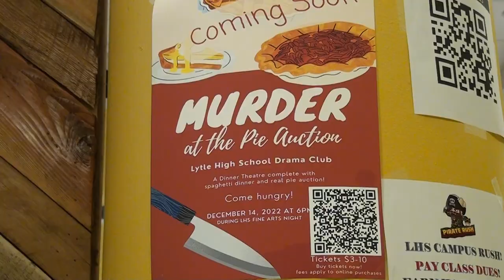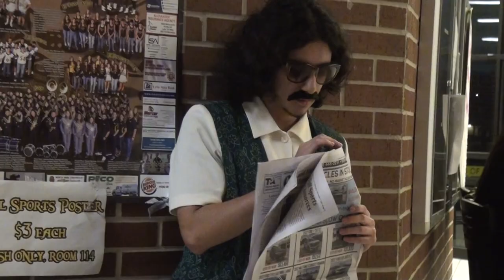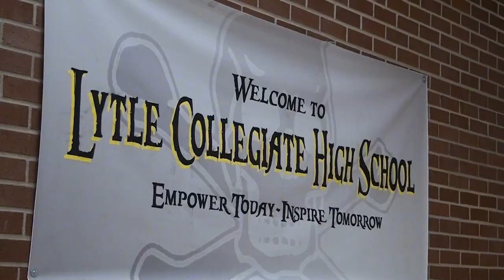Lytle Collegiate High School Fine Arts Night 2022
On December 14, 2022, Lytle Collegiate High School hosted community members, students and their families, as well as local businesses and organizations to join us in appreciation of Fine Arts. Several career and technical education programs worked hard to put on an entertaining and enjoyable event. Culinary Arts students prepared many appetizers and desserts for all to enjoy in addition to barista-mixed drinks offered at the Jolly Roger Coffee Company. Culinary students also had a part in the Murder at the Pie Auction spaghetti dinner theater offered by our Theater Arts students. There was an actual pie auction to raise money as well! Art students were also in on the learning and event planning as they added their original works in a gallery for all to enjoy. Throughout the night our band made the atmosphere beautifully festive playing carols in the courtyard. Thank you to all for making this a night to remember.